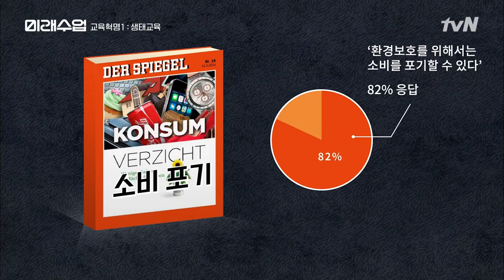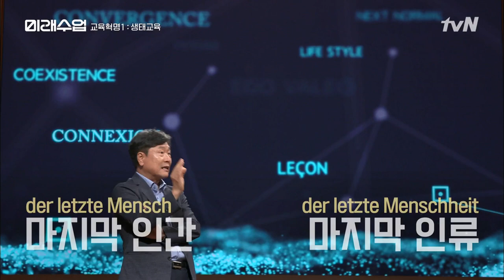한국인은 공감 못하는 유럽의 절박한 위기감 | 미래수업 Living the New Normal EP.2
tvN 월간기획 뉴노멀 강연쇼 [미래수업]
(3회) '도시' 편 7.27 (월) 밤 9시
(4회) '기후' 편 7.28 (화) 밤 9시